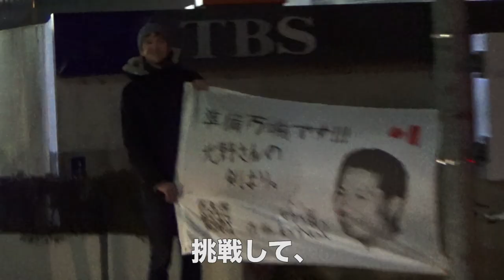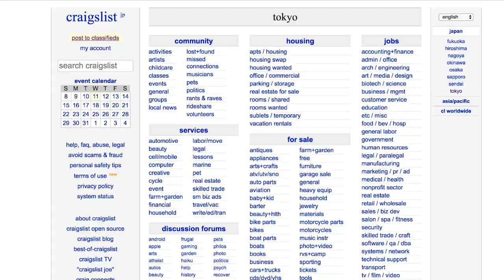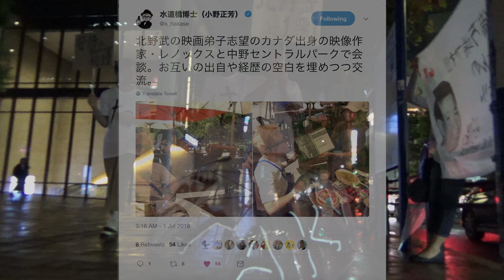Keep Fighting Kid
So i'm not doing the TBS hustle anymore because i don't have to.  That's all i can say, for now, fingers crossed that this all works out.

l.